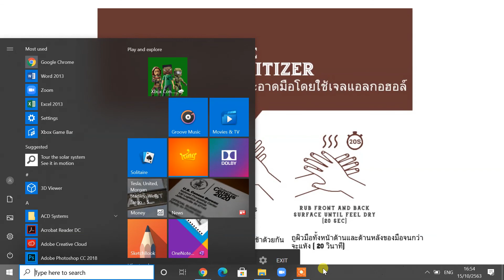HOW TO USE HAND SANITIZER BY PHATSAWIT TIAWILAI IBEC FINAL